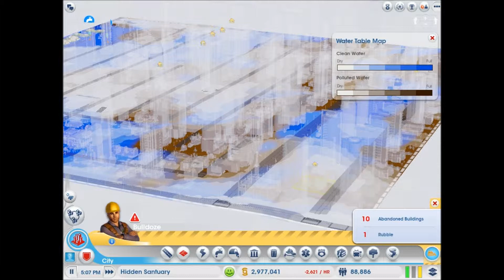Let's Play SimCity 2013 Episode #12 (Part 2/2)- Solar Farming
Today we start on the Solar Farm Great Works Project!